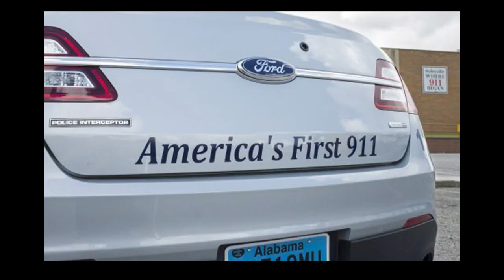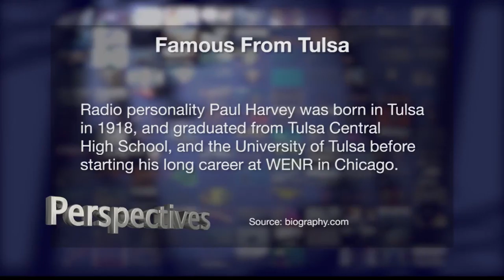Perspectives: Sam's Perspective - Happy Birthday to the 911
February has passed and so too, note of a very special birthday.  The latter with very little fanfare.   I didn’t see a single story dealing with it, but I heard one.   It was on NPR and it sort of reminded me of the popular 1955 novel “The Mouse That Roared”, by Irish American writer,  Leonard Wibberley.   That story was also a successful motion picture and  Broadway play.
But just because I didn’t see a story dealing with the special birthday, doesn’t mean it isn’t worth noting.  The birth occurred in a town with less than 10-thousand people, Haleyville, Alabama on February 16th., 1968.   The year before, the Federal Communication Commission met with A. T. & T.  to establish an emergency phone number.  They wanted a short, easy to remember number.  They also needed a unique number.
Since 911 had never been designated for an office code, area code or service code, that was the number they chose.  Bob Gallager, then president of the Alabama Telephone co was little offended when he heard that no independent phone company had been invited to or involved in the 911 emergency decision so, he got with his inside plant manager Robert Fitzgerald and they evaluated the company’s 27 phone systems and chose Haleyville, Alabama, population much less than 10-thousand,  as the site to launch the 911 system.
They worked day and night, designing the circuitry and installed the system in less than a week. At 2:00 p.m. on February 16th, 1968, 911 was born.   Rankin Fite made the first 911 call in the United States from the Mayor’s office  to Tom Bevill in the Haleyville Police station.
Beville answered the call on a bright red rotary phone which is now on display in the lobby of the Haleyville City Hall. That very first call proved the 911 system would work and the call impacted the entire world. It was, in fact, the birth of the 911 system as we know it.  The people involved in the development in such a short time bested not only the biggest phone company in the United States but the Federal Government as well.  Hense,... the mouse that ‘really’ did roar.  It also proved beyond a shadow of a doubt that just because you’re small, doesn’t mean you can’t get the job done,...  The American way, with inspiration and hard work.
The original phone is still on display in Haleyville.  You can drop in anytime and see it.   Folks in Haleyville are very proud of the fact that the system was designed and built and the very first 911 call was made in their town by local residents.
Every year, the Chamber of Commerce even sponsors a 911 festival, complete with plenty of music, a parade, a tractor pull, crafts for the kids,  good food and of course you and yours are always invited to the yearly celebration.
Also, think about this,... how many lives have been saved because of that first 911 call? So with all that in mind, let me wish 911, the emergency call system we use in this country, a belated Happy Birthday and a salute to the good people in Haleyville, Alabama.  Good job folks, you done proud.
I’m Sam Jones, and that’s my perspective.